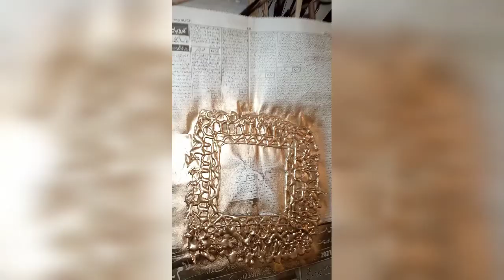Wall hanging Mirror | DIY mirror craft | How to use hot gun | easy and quick craft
In this video I will make a very quick and easy DIY craft.